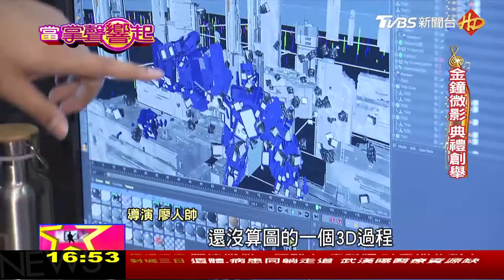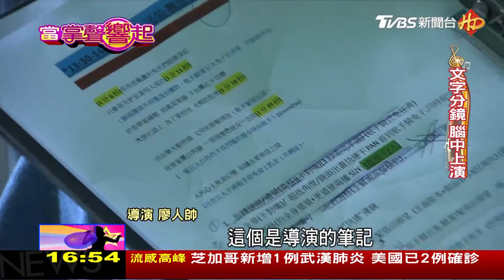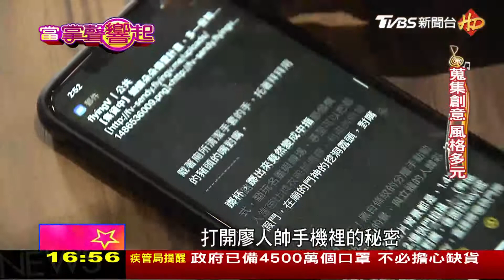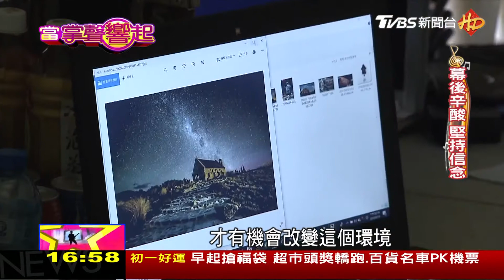金鐘視覺總監 導演廖人帥不甘一種風格！ 當掌聲響起 20200125